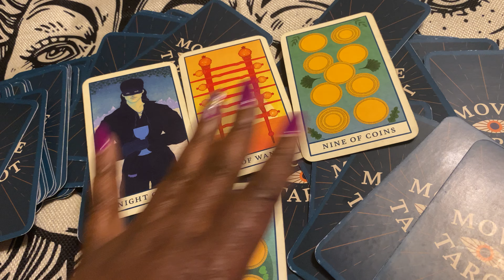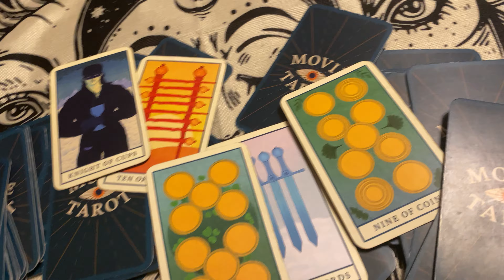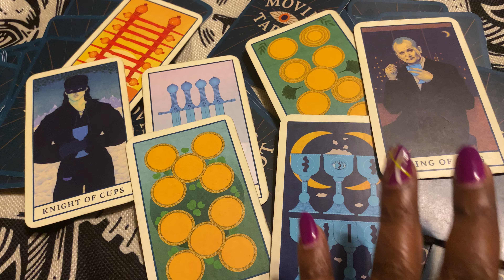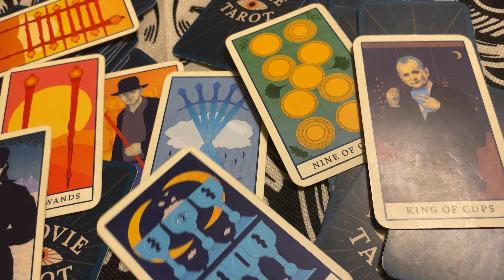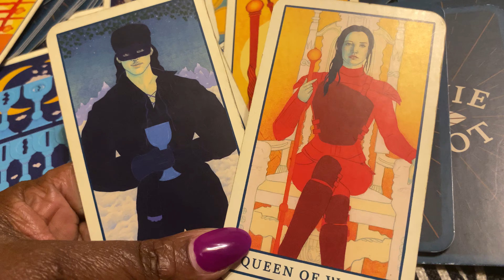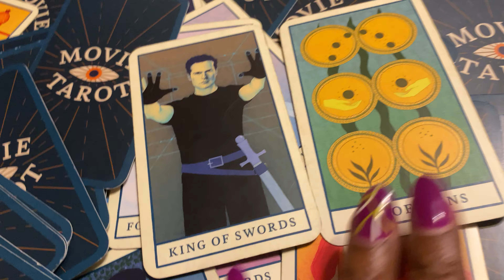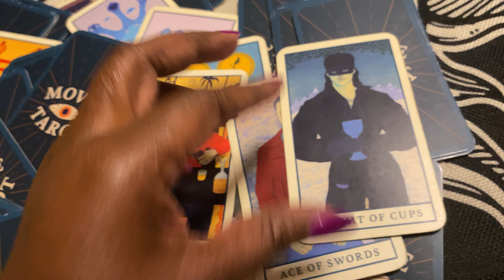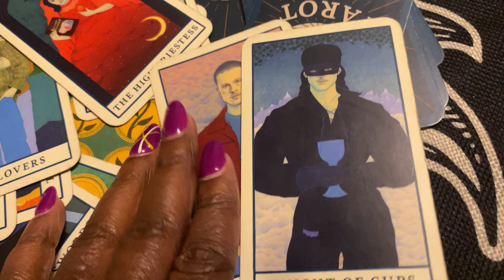Virgo 😏 It’s Hard Out Here For A Pimp 👀 Watch Your Next Big Purchase 🚙 👁️👁️